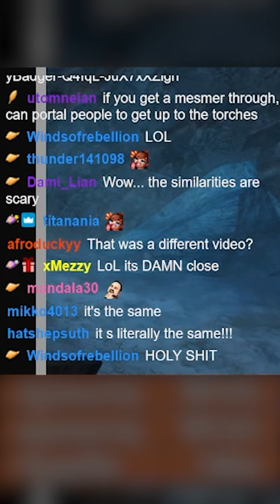So my chat says that I sound exactly like a screaming fox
And honestly, they're not entirely wrong??

Wow, this is my first time making a YouTube Short?